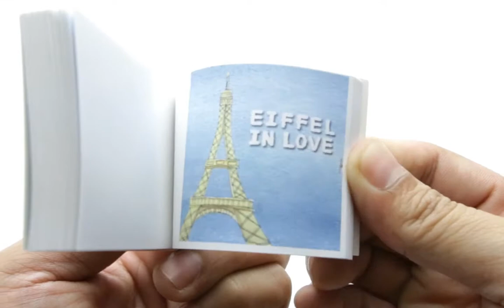Eiffel in Love with You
Flipbook of a a plane flying around the Eiffel Tower, this book spells out your love with a whimsical play on words.